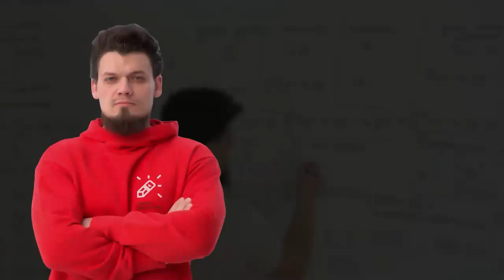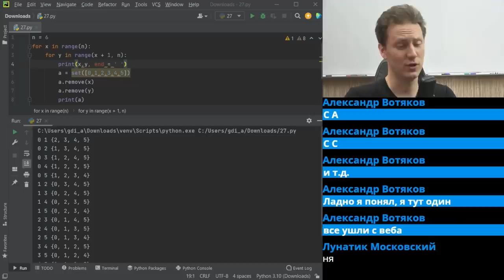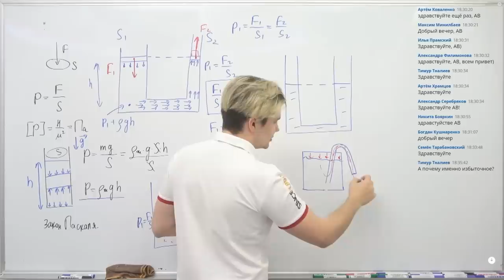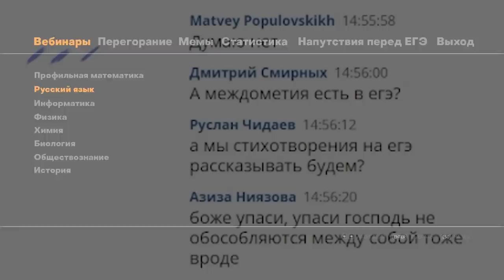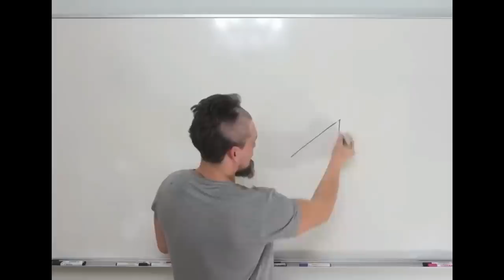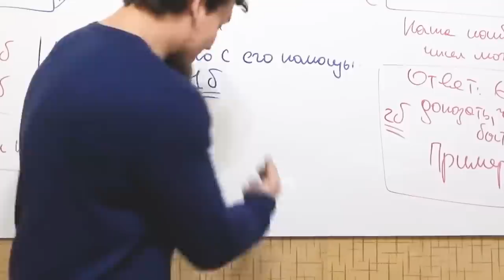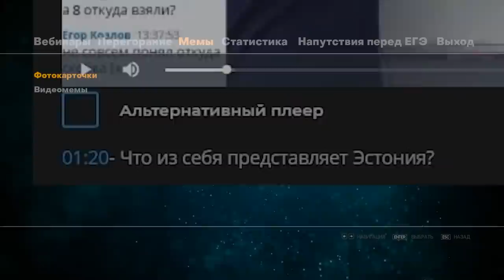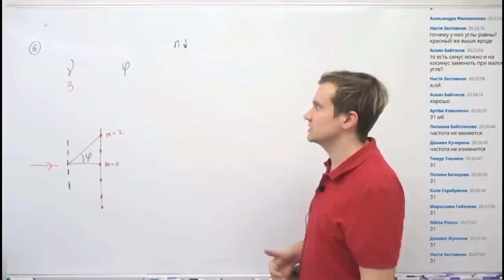ЕГЭ 2022 со Школково. Как это было?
Ты можешь сделать ЩЕЛЧОК перед ЕГЭ и ОГЭ БЕСПЛАТНЫМ❗

🔥 Что делать:
✔Отправить ссылку всем знакомым 👇
✔Дождаться секретной информации о подключении курсов
✔Получить курсы бесплатно :)

Летник в 🎁ПОДАРОК?

❗ПОТОРОПИСЬ: цена на ВП вырастет уже 10 ИЮЛЯ😱